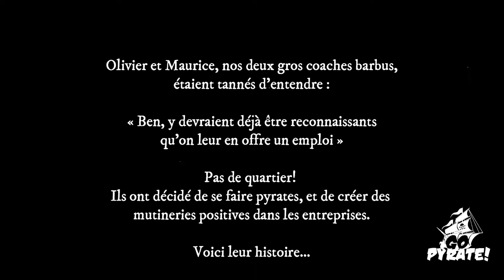Au secours! Mes employés s'en vont! - Go Pyrate!, Le Podcast #35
COVID19 a fait ses ravages, et les gens commencent à voir que leur relation avec le travail peut s'aborder autrement. Et maintenant, certains employés ne veulent plus revenir au travail, quittent pour d'autres entreprises, ou simplement, il est difficile de trouver des gens qui ne viennent pas travailler chez vous par pure nécessité.

Dans cet épisode, on va explorer ce qui a changé chez les travailleurs pendant la COVID19, et ce que les entreprises peuvent faire comme ajustements pour que les candidats les plus intéressants les choisissent spécifiquement pour aller y travailler.

Dans cet épisode, on fait référence à plusieurs épisodes, articles et statistiques que voici :

ARTICLES ET STATISTIQUES

"1% des Québécois prêts à changer d'employeur après la pandémie."

"Employeurs, conciliez travail et famille, ou perdez des talents."

Employeurs, gare à l'horrible poutre dans votre oeil.

Bonne écoute!